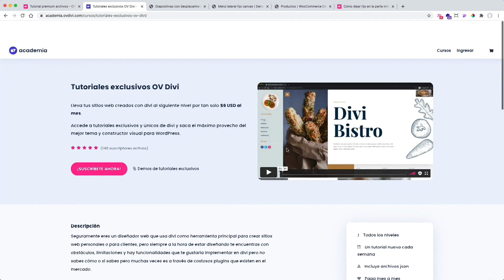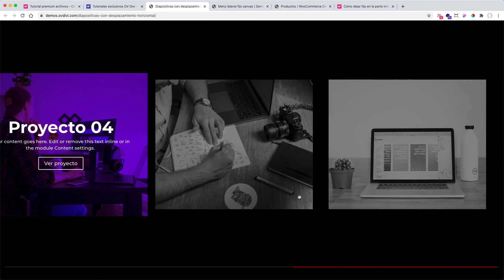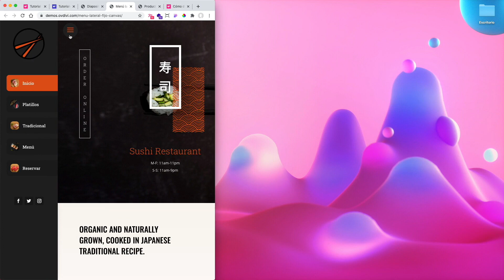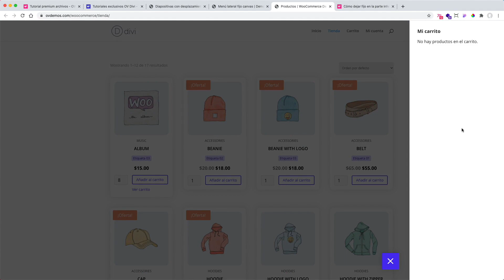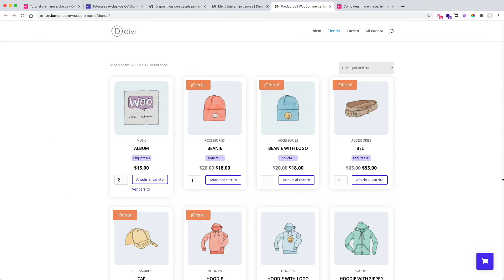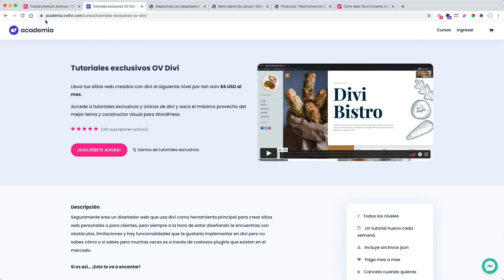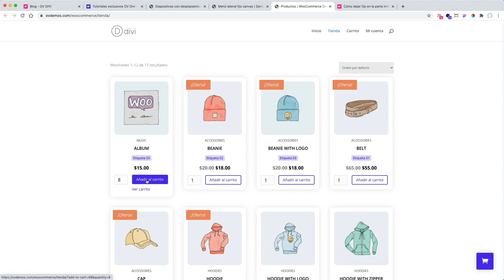Scrolling horizontal, menu vertical off canvas, personalizar tienda woo, video inferior fijo divi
Resumen de los tutoriales exclusivos de ov divi pro realizados en el mes de noviembre de 2020.

🔥 Tutoriales del mes:
1. Cómo crear diapositivas con desplazamiento (scrolling) horizontal en divi.
2. Cómo crear un menú de navegación vertical off canvas responsive con el divi theme builder.
3. Agregar categorías, etiquetas, seleccionar cantidad y el botón añadir al carrito en los productos de la tienda woocommerce con divi.
4. Cómo dejar fijo en la parte inferior un video al hacer scroll con un icono para cerrar el video en divi y sin plugins.